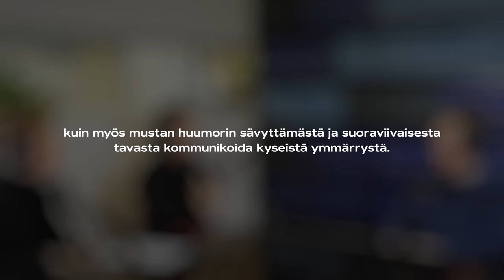#016 – TEEMU KESKISARJA: Historia on kärsimyksen suhteuttamisen instrumentti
Teemu Keskisarja on mahdollisesti Suomen menestynein historioitsija, joka tunnetaan niin valtavasta teosrepertuaaristaan ja tiedon määrästään kuin myös mustan huumorin sävyttämästä ja suoraviivaisesta tavasta kommunikoida kyseistä ymmärrystä.

Opimme Teemulta, miltä tavallisen suomalaisen elämä on näyttänyt Ruotsin sekä Venäjän vallan alla sekä miltä Suomen historian karmein rotuvainon kulminaatio näytti Viipurissa 1918. Pitäisikö meillä olla kiellettyjä sanoja? Miten sukupuolten tasa-arvo näkyy historiassa? Olemmeko menettämässä Suomen kielen ja sen mukana suomalaisen kulttuurin?

Teemu kuvaa historiaa kärsimysten suhteuttamisen instrumenttina, minkä voi hyvin ymmärtää tämän jakson juttujen perusteella.

🎧 KUUNTELE